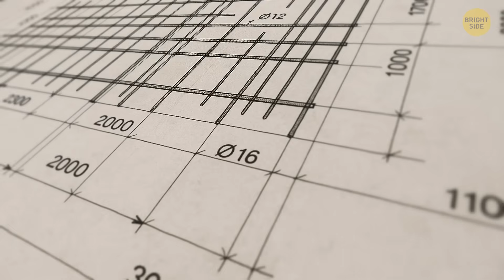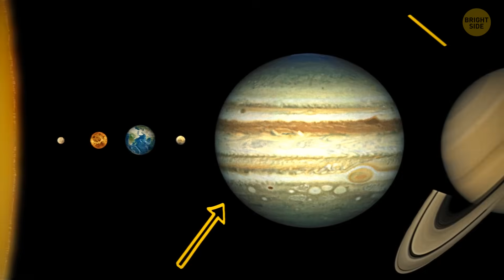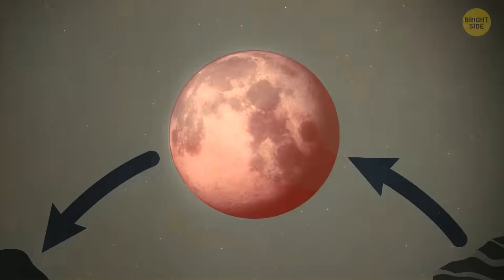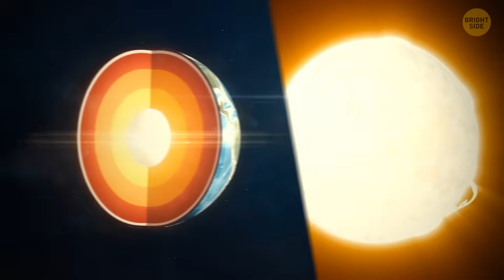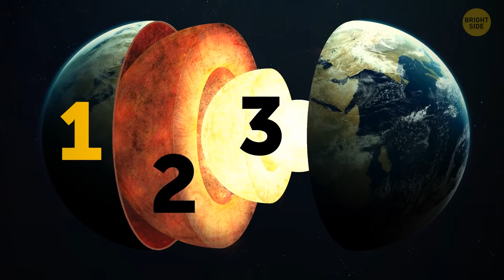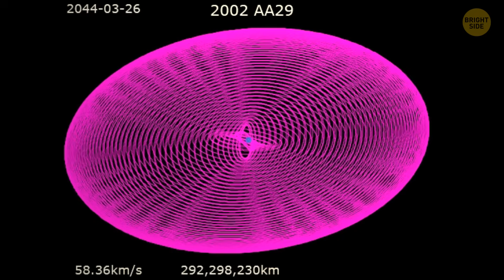This Sleeping Fault In Canada Woke Up and Won't Stop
Scientists in Canada just discovered that a sleeping fault line—one that’s been quiet for thousands of years—has suddenly started to wake up. 😳 This fault runs beneath parts of eastern Canada, an area that isn’t supposed to get major quakes… but nature clearly didn’t get that memo. In this video, we’ll break down what’s going on deep underground, what might have triggered it, and why researchers are seriously paying attention. From subtle tremors to shifting rock layers, this could reveal how “stable” regions of Earth might not be so stable after all. 🌍⚠️